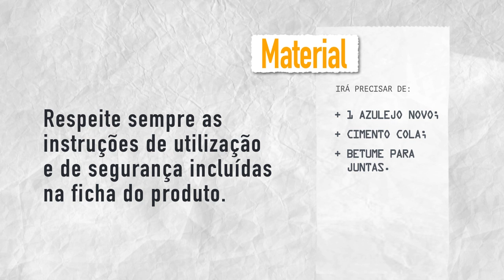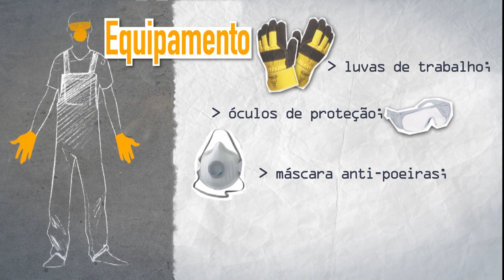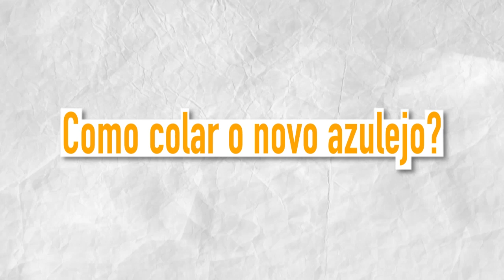Como substituir um azulejo | LEROY MERLIN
A LEROY MERLIN convida-o a descobrir como substituir um azulejo.